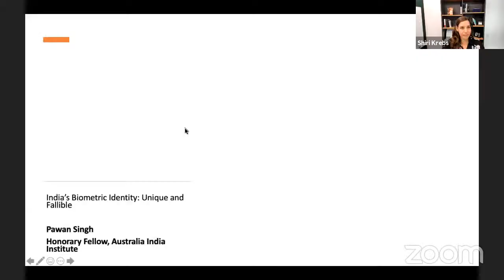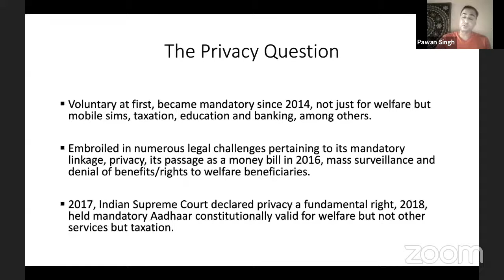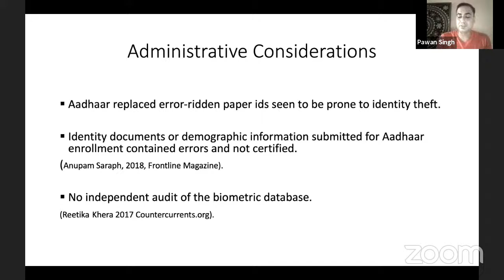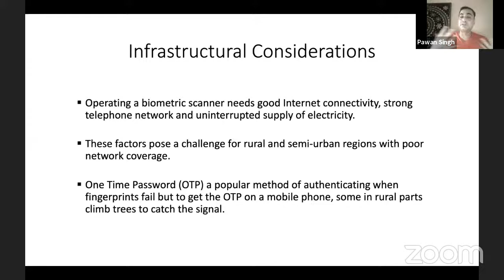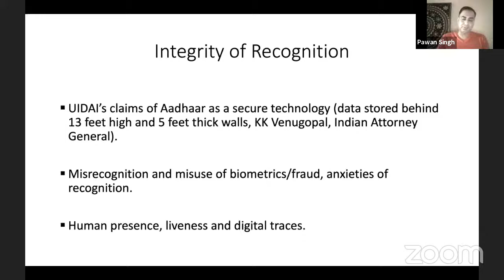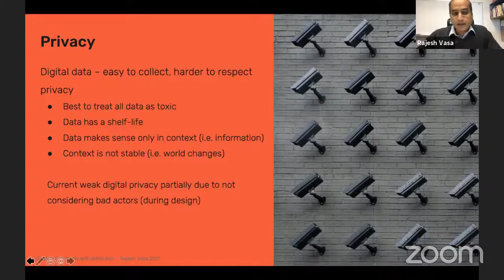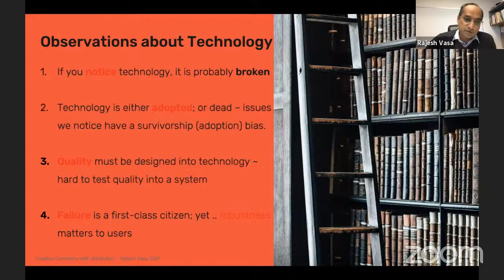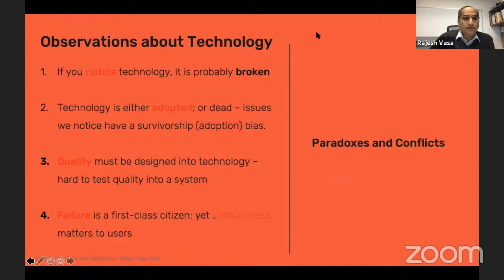EISS2021: Biometrics and the politics of recognition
Are biometric tools forces of good, heralding a brave new world where systems can be trusted, or an oppressive world of surveillance and governmentality? How good are these technologies, and how can they be used for good? What are the key issues, beyond the binaries of good and evil that often overwhelm the debate? Professor Raj Vasa, an expert in AI and complex software design, and Dr Pawan Singh, social scientist and contemporary historian, discuss the technical and social aspects of facial recognition and other forms of biometrics. Their conversation will be moderated by Dr Shiri Krebs, an expert in AI law and national and international security.

About the presenters:
Rajesh Vasa is an innovator and entrepreneur with over two decades of experience spanning both industry and academia with a specialisation in artificial intelligence and complex software systems design. He leads the translational research at the Applied Artificial Intelligence Institute at Deakin University. His recent and current work spans multiple areas including building intelligent homes, assessing clinical risk from medical data streams, improving patient care in hospitals, analysis of data from complex simulations, conversational agents to work in educational settings, and analysing data streams to improve productivity in various settings

Pawan Singh is a visiting fellow at the Australia India Institute. From 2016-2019, he was a New Generation Network Fellow in contemporary histories at Deakin University. With a PhD in Communication from the University of California San Diego, he has also served as a Hindi-news media language and translation consultant for the Massachusetts Institute of Technology for a project commissioned by the Gates Foundation. His research examines the right to privacy in India from a legal, technological and cultural perspective, particularly as these relate to questions of social identities, justice and visibility within datafying systems such as Aadhaar, the Indian biometric identity project.

About the chair:
Shiri Krebs is an Associate Professor of Law at Deakin University and Co-lead, Law and Policy Theme, the Australian Government Cyber Security Cooperative Research Centre (CSCRC). Dr Krebs’ research focuses on predictive technologies in legal decision-making processes, at the intersection of law, science and technology. Her scholarship has been published at leading academic journals (e.g. the Harvard National Security Journal) and granted her several research awards, including the Vice-Chancellor’s Early Career Researcher Award for Career Excellence (Deakin University, 2019) and the American Society of International Law (ASIL) ‘New Voices’ Award (2016). Dr Krebs has taught in a number of law schools, including at Stanford University, where she earned, with Honours, her Doctorate and Master Degrees in the Science of Law.